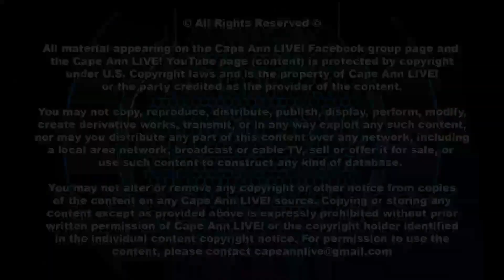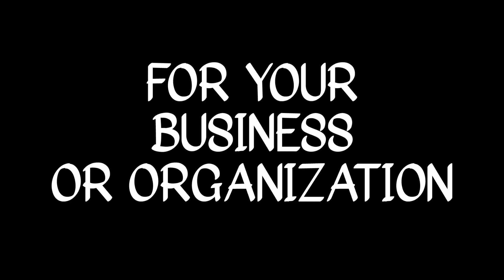GLOUCESTER FISHERMEN VS MASCONOMET CHIEFTAINS BOYS VARSITY SOCCER (REPLAY) 10/4/23